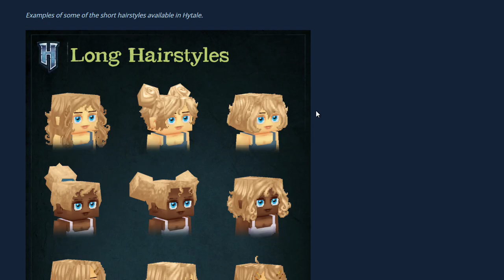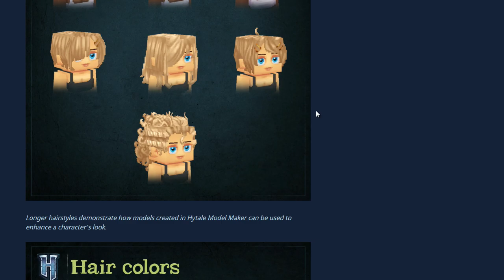Dalas CALVO CONFIRMADO 100% HYtale !!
--Amiwitos--HOY: CONFIRMACIÓN OFICIAL: HYtale incluirá a "Dalas Calvo" en el juego !! veamos más al respecto.